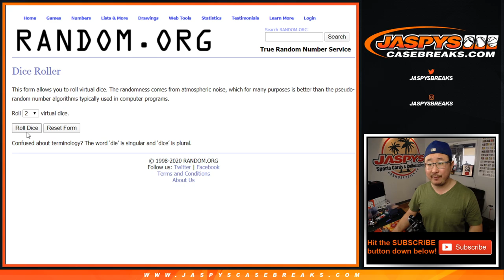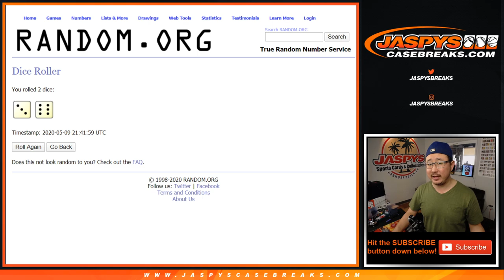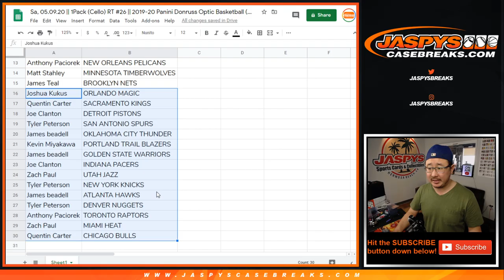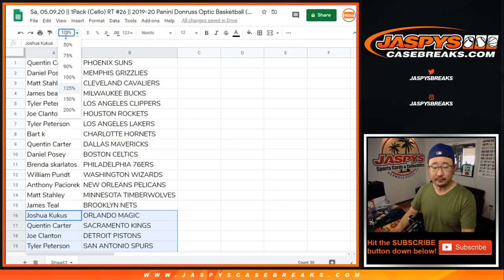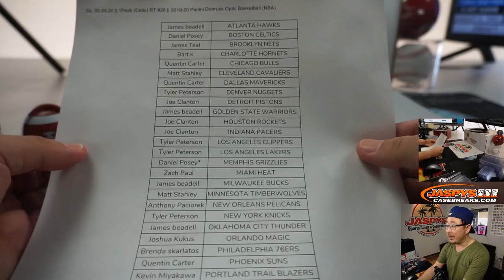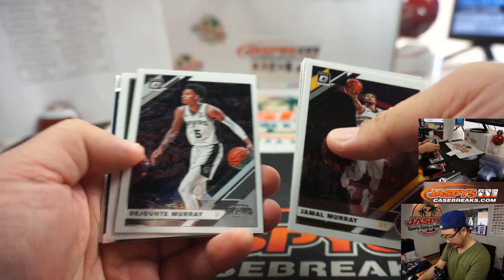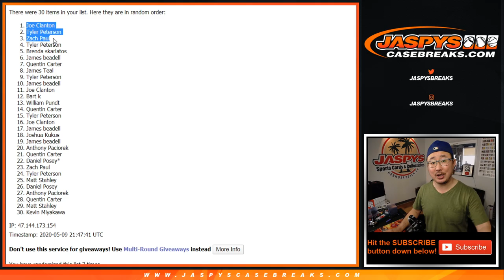Sa, 05.09.20 || 1Pack (Cello) RT #26 || 2019-20 Panini Donruss Optic Basketball (NBA)